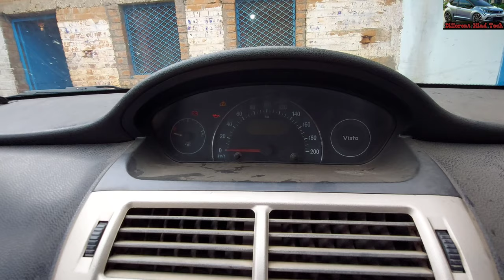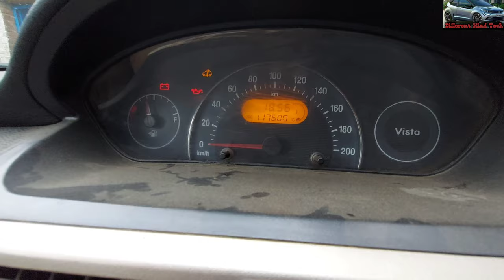Tata Vista Battery Replace ment|Best Battery For Diesel Car|टाटा विस्टा के लिए अच्छी और सस्ती बैट्री